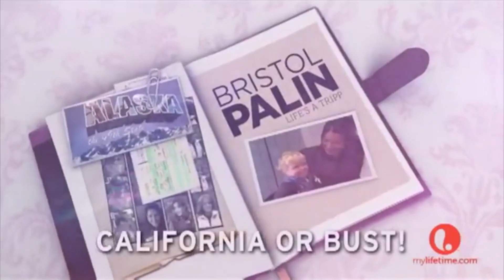Bristol Palin Vows Abstinence... Again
Bristol Palin, daughter of Sarah Palin, is once again announcing her vow to abstain from sex before marriage. She is also still promoting her reality show "Life's a Tripp" on Lifetime in hopes to boost its dismal ratings, while living with her boyfriend Gino in a "trial marriage" experiment.  Gillian Pensavalle thinks this sounds a little familiar.